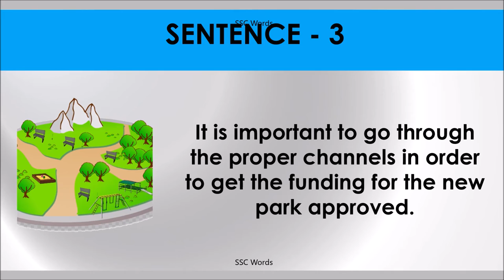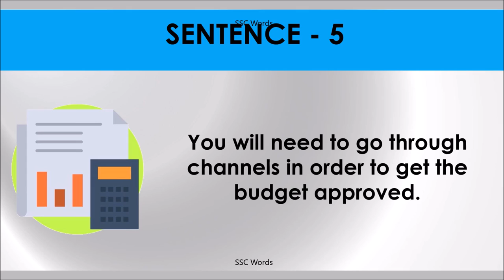GO THROUGH CHANNELS Idiom 1330 # Meaning and five sentences # SSC Words